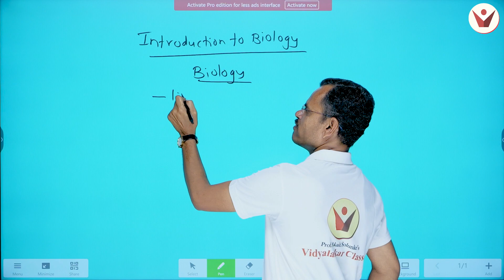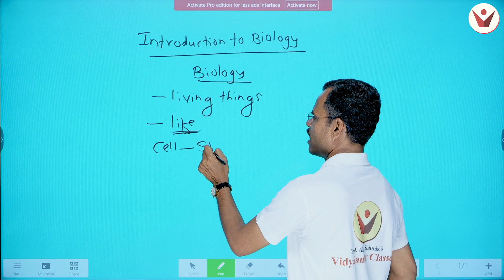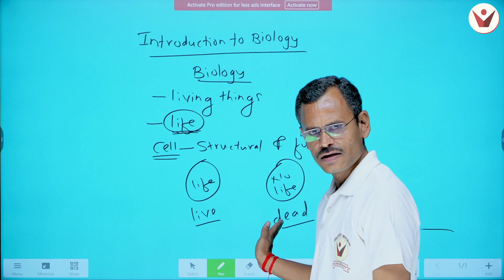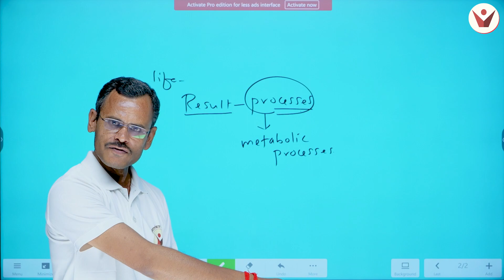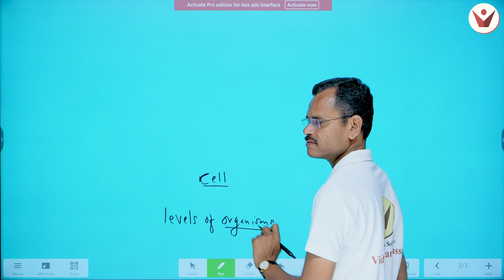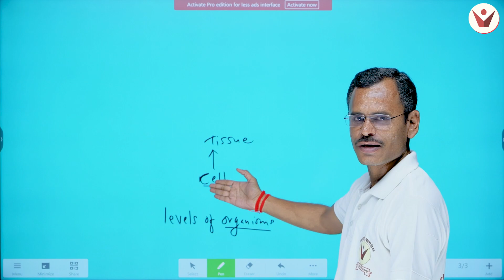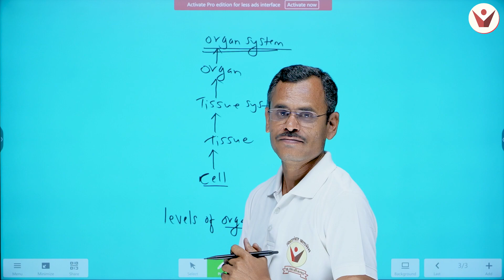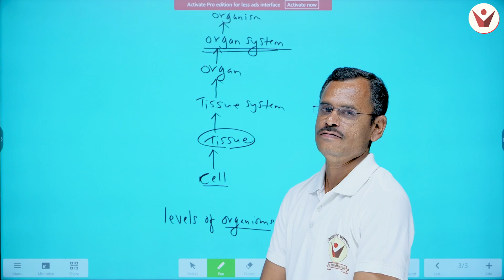What is biology ?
▶To Learn more intresting , Visit Vidyalankar Foundation App